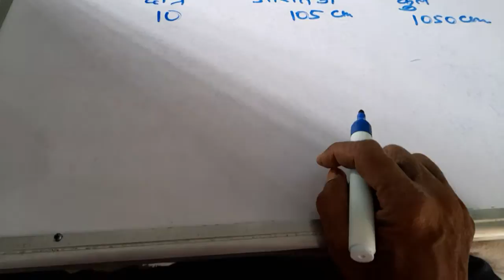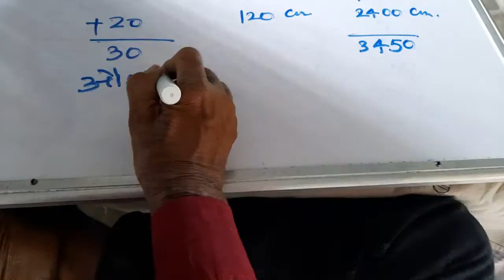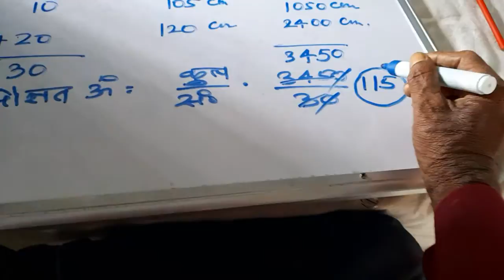10 August 2021